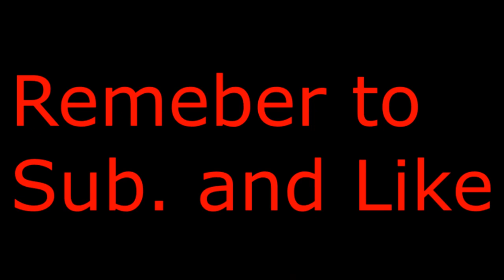Left For Dead 2: R.I.P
NEW Pc Specs: GeForce GTX 1050 TI 4GB GDDR5, Amd fx 8350, 16GB HyperXFury DDR3 Ram.